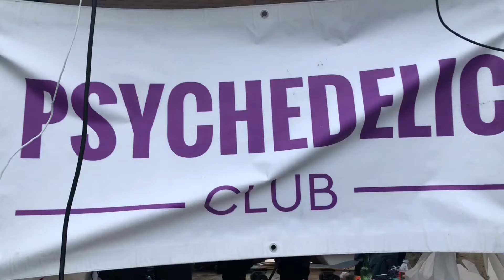Estuardo Ruedas & Mario Ruedas at Ocean Beach 🏖 in S.F. Ca. 6/19/2021